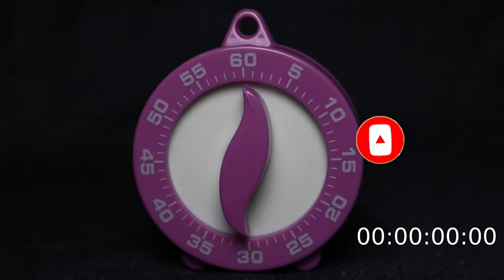Timer 30 secondi meccanico/digitale con suono reale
Timer su

Trenta secondi di timer virtuale analogico ad ingranaggi con il suo bel ticchettio e scampanellare, ma rigorosamente sincronizzato ad un timer digitale al decimo di secondo.